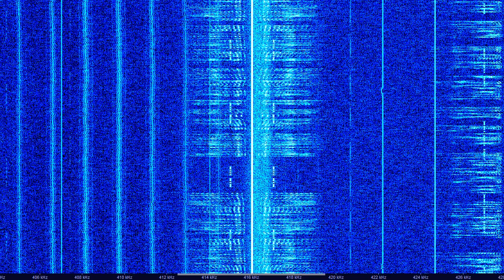Bankstown NDB+ATIS 416khz 1405EST 29/12/12